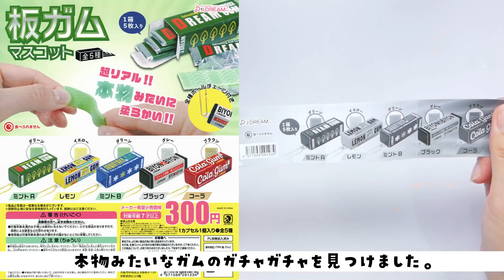Will it Slime? Japanese toys like gum 【スライム末期症状】ガムってスライムだよね？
板ガムマスコットというガチャガチャを見つけました。
もうこのクニャリ具合！ガム！こんなんスライム以外あるんか！！！！ってことで開封してみたら、自分の目が節穴だったことが判明しました。

100均のスライムやスクイーズなどを紹介していたのですが、